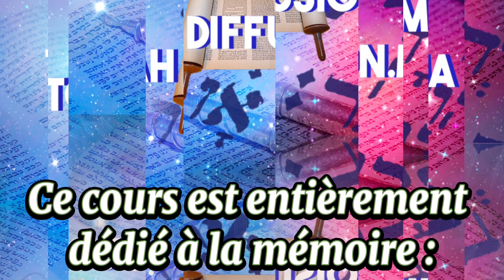Une histoire comme vous n’avez jamais entendu !! (les deux frères retrouvés 50 ans après)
Yaacov Pariente-Torah diffusion.ma